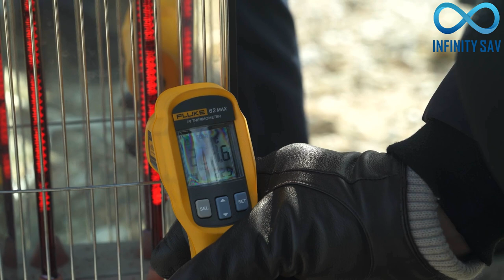Fuel Free Electromagnetic Generator 10kW prototype - 5 hour island test (promo)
The last prototype of an upcoming production model of INFINITY MG10™ that we have tested at an open area on one of the Gogunsan islands in Korea.

Music License granted by HI FIVE to INFINITY SAV CO., LTD. in accordance with the sub-publishing agreement executed by the Original Publisher.

Composers: Fran Soto & Cesc Vila
Track: Sigma Album: Sigma

Infinity SAV & the Infinity SAV logo are trademarks of INFINITY SAV CO. LTD., a company registered in the Republic of Korea.

Full or partial copying of materials of is permitted only with the obligatory indication of the author and direct hyperlinks on original video (not redirect or closed from indexing by search engines)